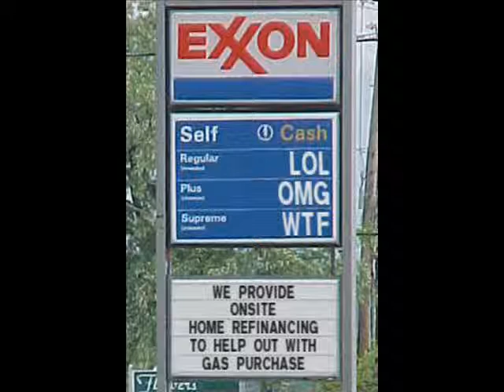Gasoline Montage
A loving eulogy of our friend Inexpensive "Cheapers" Gasoline. R.I.P. my friend.